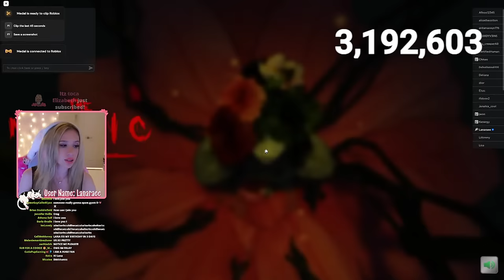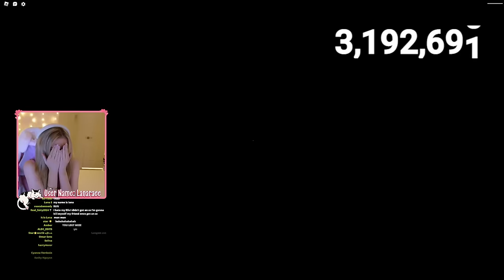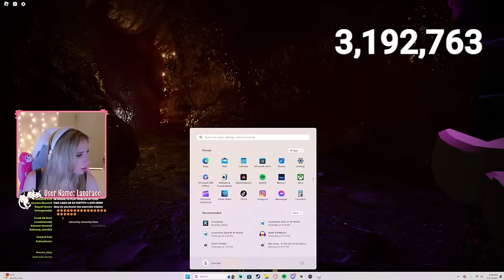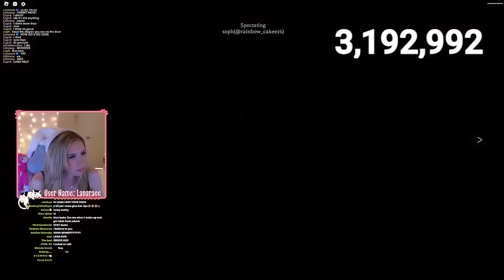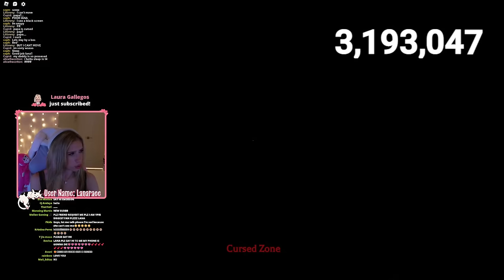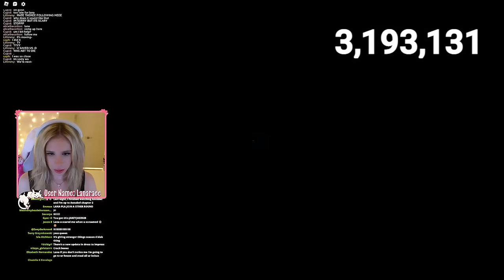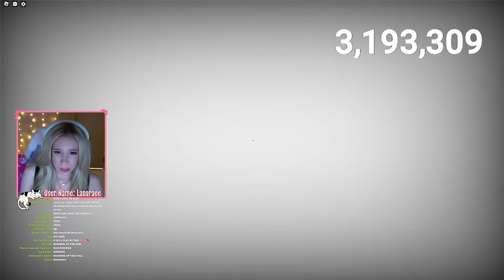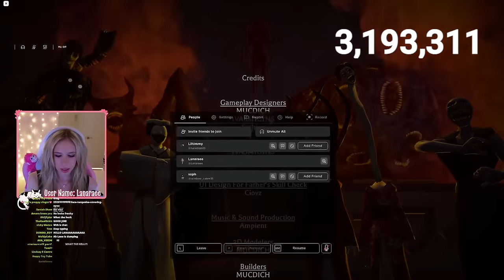How To BEAT THE NEW MIMIC (JEALOUSY, CHAPTER 3) on ROBLOX?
Leave a LIKE on the STREAM if you LOVE ROBLOX!!